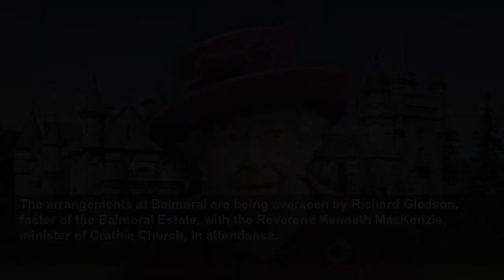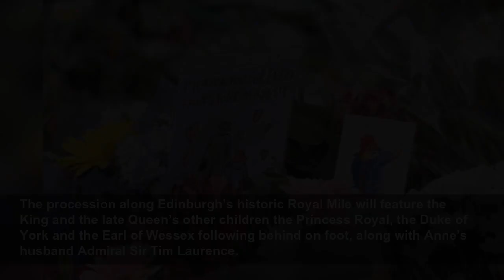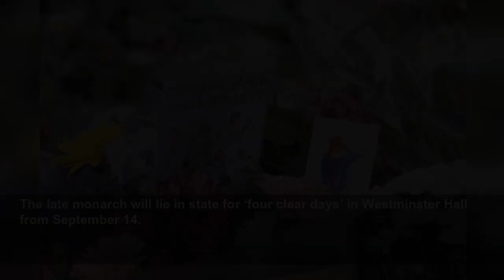A scene of 'quiet dignity': Queen's coffin currently lies in Balmoral's Ballroom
People will be able to say their final farewells as the coffin is driven down the country.
Metro
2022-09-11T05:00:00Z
Within the Ballroom of Balmoral Castle, the Queen’s coffin this morning lies in ‘a scene of quiet dignity’.
Draped with the Royal Standard for Scotland and with a wreath of flowers on top, it has remained at rest to allow loyal Balmoral estate workers, who devoted years of service to the monarch, to pay their last respects.
It will be lifted onto a hearse at 10am by six of the estate’s gamekeepers, who have been tasked with the symbolic gesture, ready for a six-hour journey to Edinburgh.
There, in the city capital where the late monarch enjoyed many happy memories, people will again be able to say final goodbyes.
The arrangements at Balmoral are being overseen by Richard Gledson, factor of the Balmoral Estate, with the Reverend Kenneth MacKenzie, minister of Crathie Church, in attendance.
Last night, a senior palace official said: ‘On Thursday September 8, The Queen passed away peacefully at Balmoral Castle.
‘She currently lies in an oak coffin covered with the Royal Standard for Scotland and with a wreath of flowers laid on top, in the Ballroom of Balmoral Castle.
‘This enables the Balmoral Estate Staff, many of whom have spent a good deal of their lives in Royal Service there, to pay their last respects.
‘It is a scene of quiet dignity.’
The coffin will leave Balmoral Castle for its six hour procession, slowing to allow people to witness the momentous occasion as it passes through towns and villages and via Aberdeen to the Palace of Holyroodhouse in Edinburgh.

She would have made the journey on the winding roads from Aberdeen to her countryside retreat umpteen times.
But today marks her ‘final journey’ from Balmoral as her coffin travels south.
First Minister Nicola Sturgeon said the ‘poignant’ journey will ‘mark our country’s shared loss’.
The Queen’s coffin will be accompanied by the Earl of Dalhousie and the Minister of Crathie Church on the drive.
It will be driven in a hearse provided by William Purves, an Edinburgh-based company which was founded in 1888 in the reign of Queen Victoria.
The coffin will remain in the Throne Room at Holyroodhouse overnight, where the staff of Holyroodhouse will be able to pay their final respects, before a procession on Monday along the Royal Mile to St Giles’ Cathedral for a service, a Vigil of the Princes featuring the King and other royals, and a mini lying in state where the public will be able to pay their respects for 24 hours.
The procession along Edinburgh’s historic Royal Mile will feature the King and the late Queen’s other children the Princess Royal, the Duke of York and the Earl of Wessex following behind on foot, along with Anne’s husband Admiral Sir Tim Laurence.
The Queen Consort and the Countess of Wessex will follow by car and also attend the service in St Giles’s.
After its situ in Scotland, the Queen’s coffin then be flown down to London. Princess Anne will be on the flight, Buckingham Palace added.
The late monarch will lie in state for ‘four clear days’ in Westminster Hall from September 14.